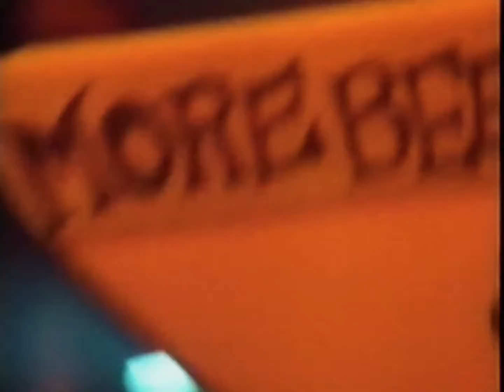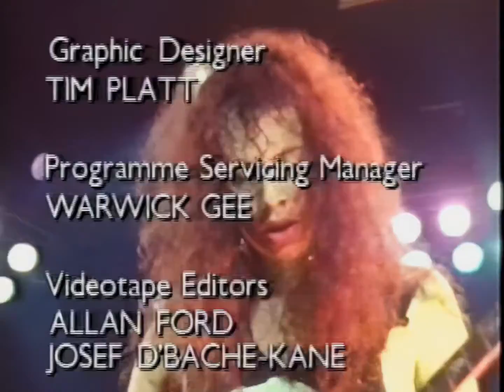Metallica: And Justice For All (London, England - October 10, 1988)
Filmed at Hammersmith Odeon in London, England on October 10, 1988.